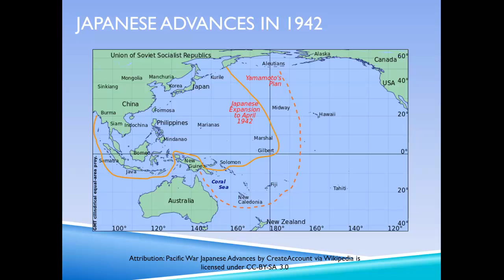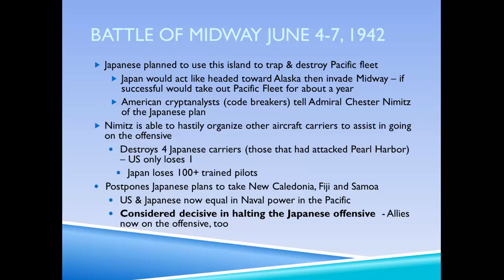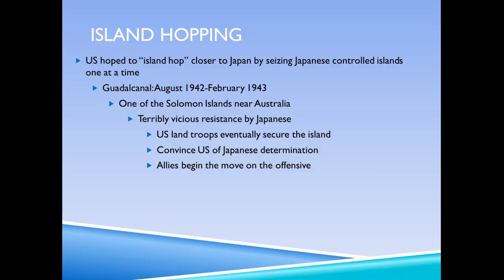1942 WWII Pacific Battles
Short explanation of Japanese advances in 1942 and the Battles of Midway and Guadalcanal